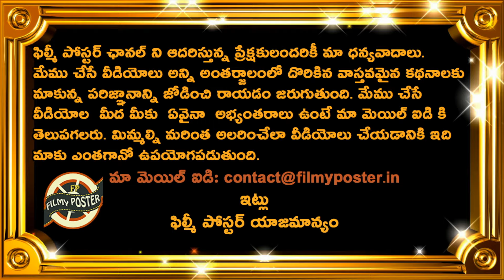Suryakumar Yadav Sensational Decession Shocks Top Cricketers|Team India 2024|Cricket News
Suryakumar Yadav Sensational Decession Shocks Top Cricketers|Team India 2024|Cricket News|Filmy Poster